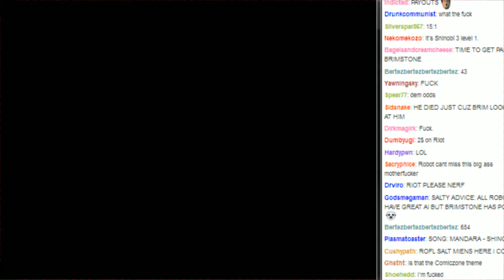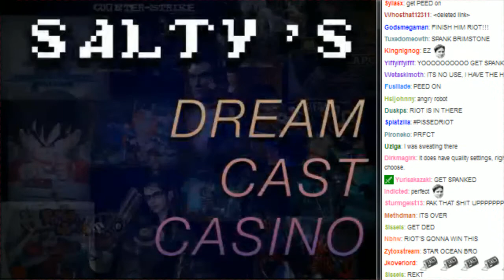Salty's Dream Cast Casino Matches + Riot vs Brimstone